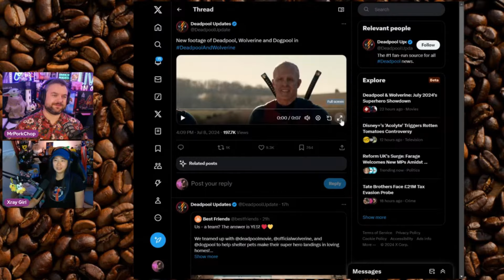Deadpool & Wolverine Teaser REACTION to the BOO-TAY!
Featuring Dan @MrPorkchop_14 and Xray Girl @XrayGirl_

Xray Girl
RPO Gwillim
Bradford, Ontario
L3Z 4G8
Canada